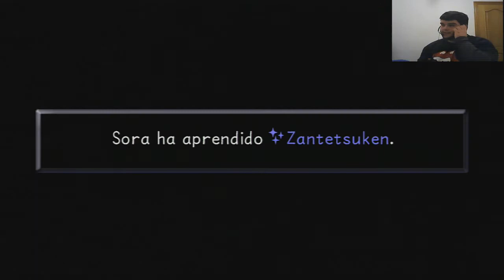Kingdom Hearts HD 1.5 Remix | Kurt Zisa | Dificultad: Experto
Muy buenas a todos hoy os traigo un combate contra un boss secreto en Kingdom Hearts 1.5 HD Final Mix hoy toca el mundo de aladdin un boss secreto, ni mas ni menos es Kurt Zisa espero que disfruteis un saludo